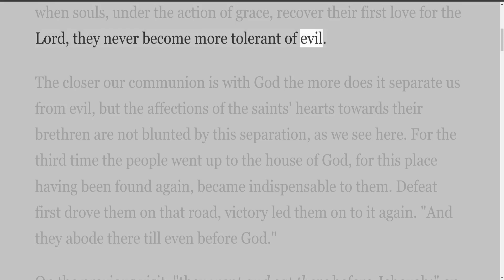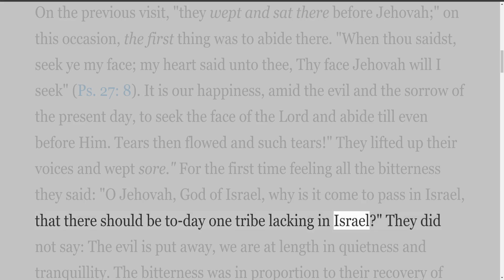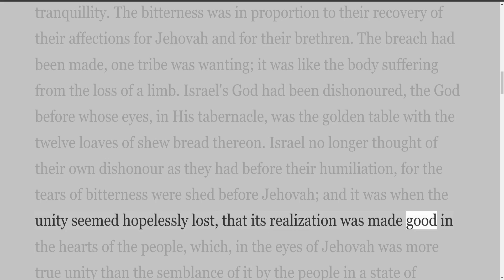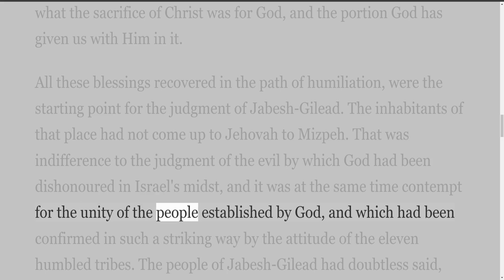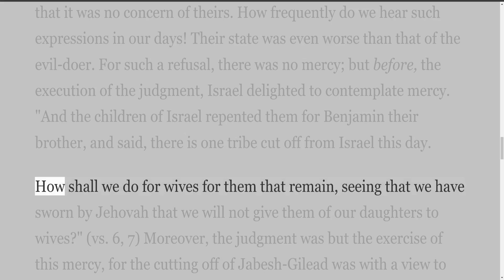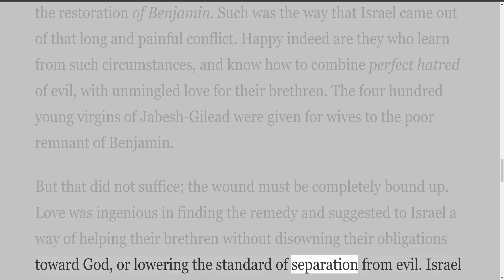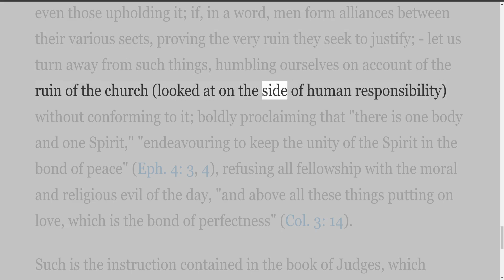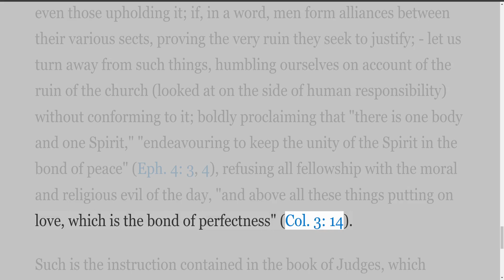Meditations on the Book of Judges, by H L Rossier, Judges 21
Part 32 of 32, Commentary on the Book of Judges, by H L Rossier.